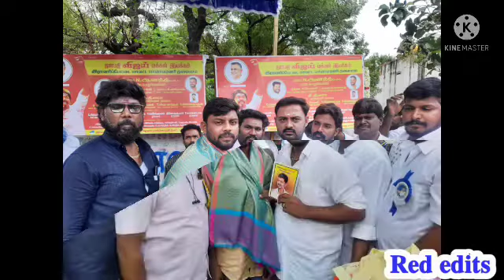𝒎𝒂𝒔𝒔 𝒔𝒐𝒏𝒈 𝒈𝒂𝒏𝒂 𝒏𝒆𝒘 𝒐𝒏𝒆